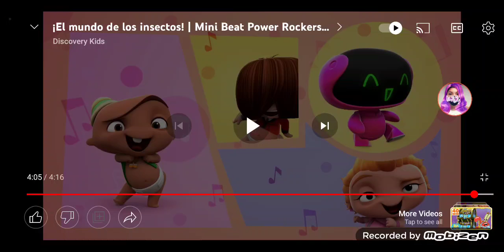Happy News For 7/89/2022